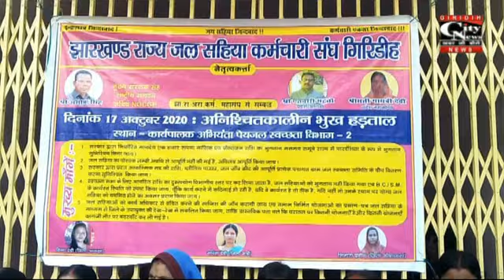Giridih City News - झारखंड राज्य जलसहिया कर्मचारी संघ ने एक दिवसीय भूख हड़ताल किया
झारखंड राज्य जलसहिया कर्मचारी संघ गिरिडीह इकाई के बैनर तले जल सहियाओं ने अपने लंबित वेतन भुगतान की मांग को लेकर अलकापुरी में एक दिवसीय भूख हड़ताल किया।धरने के दौरान जलसहियाओं ने कहा कि अगर इनकी मांगे पूरी नहीं की गई तो ये सोमवार से अनिश्चितकालीन भूख हड़ताल पर चले जाएंगे।